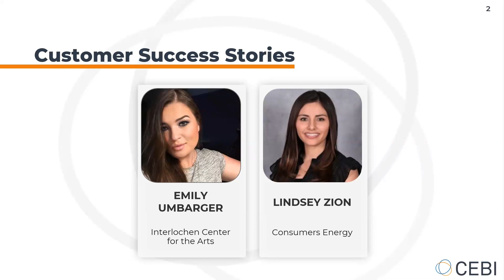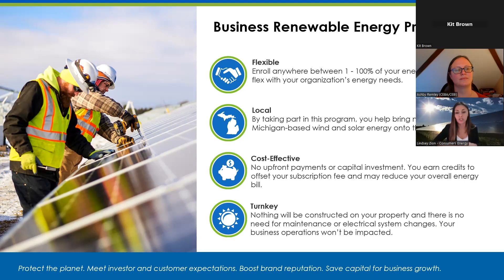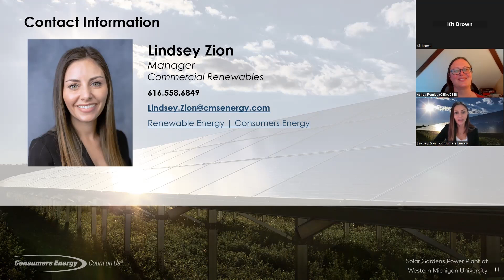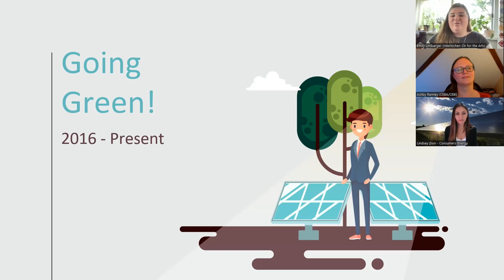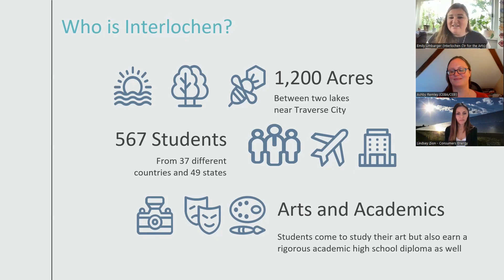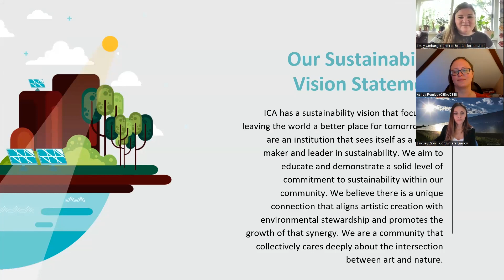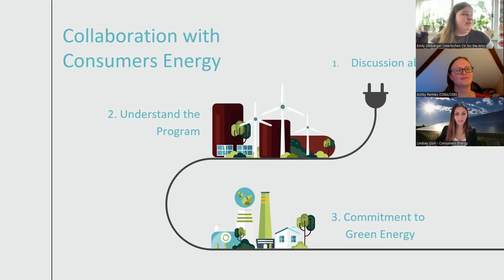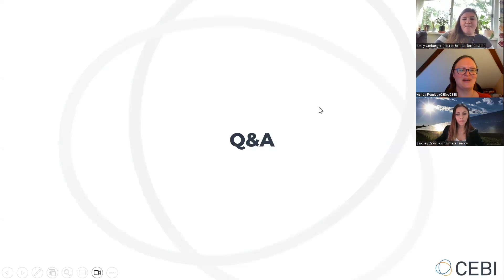Success Stories for Small Energy Customers: Interlochen Center for the Arts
Hear from Interlochen Center for the Arts, a boarding school and residential arts camp and performance venue, about their internal stakeholder engagement process and their involvement with their utility to identify clean energy solutions. Interlochen is also exploring on-site solar to enhance education and storytelling efforts around sustainability.